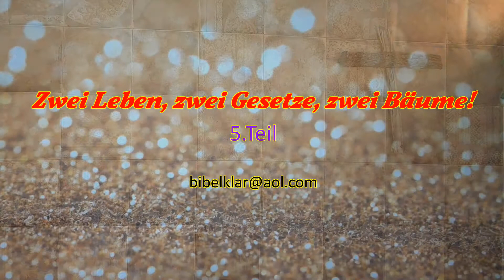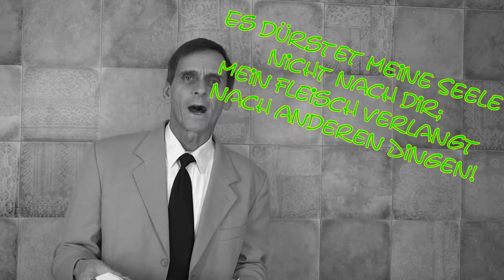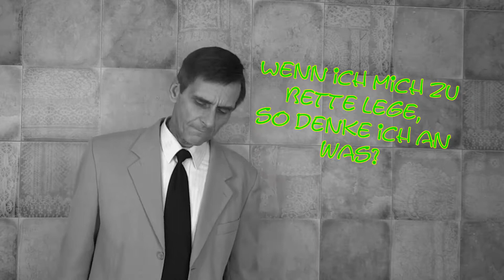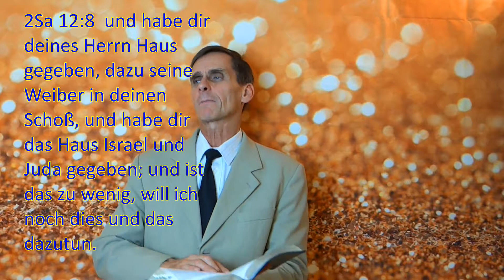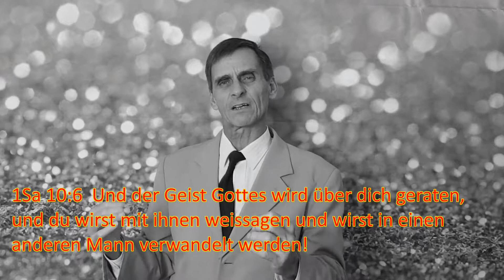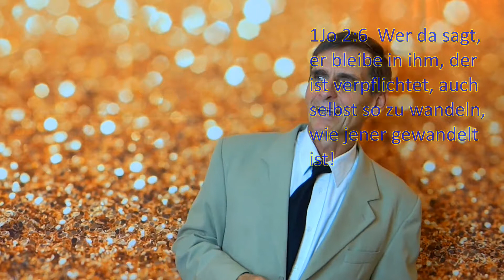Zwei Leben, zwei Gesetze, zwei Bäume 5.Teil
Der Mann nach dem Herzen Gottes zeigte seinen "alten Schweinehund".
Wie David sein Fleisch pflegte und sich dadurch der Sünde auslieferte.
Was König Saul nicht vermochte, das bewirkte am Ende Davids Bußfertigkeit.